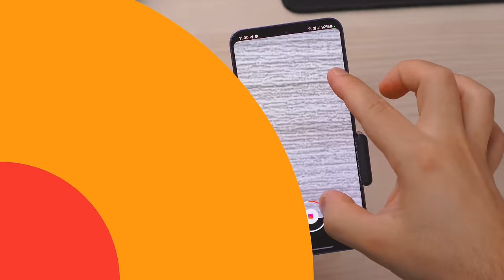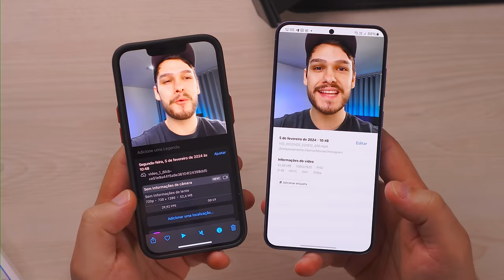TESTEI o IPHONE 13 vs SAMSUNG S24 NO INSTAGRAM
Resolvi testar o iPhone 13 vs Samsung Galaxy S24 para ver qual é melhor dentro do Instagram. A Samsung disse que a linha S24 está melhor dentro do Instagram, mas será que é capaz de ser melhor do que um iPhone?